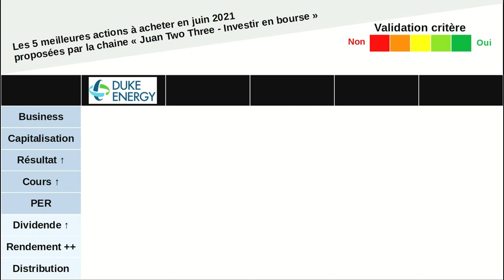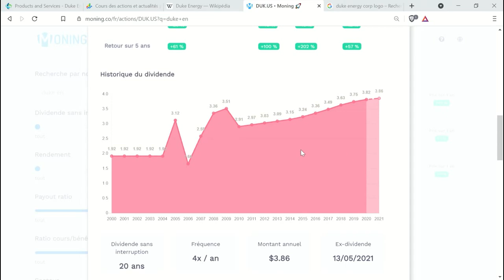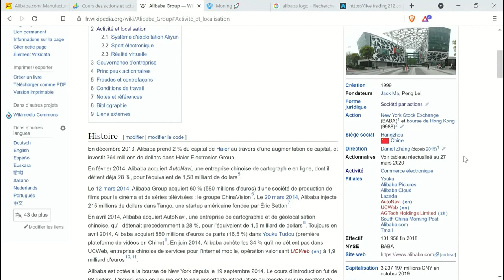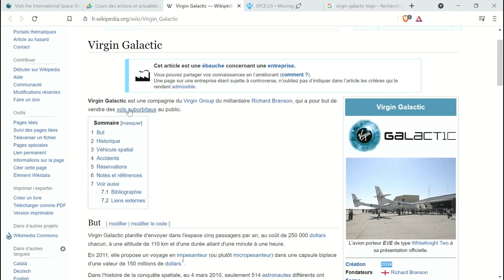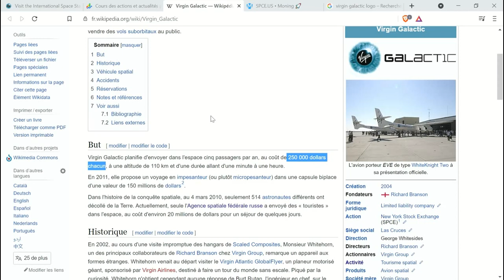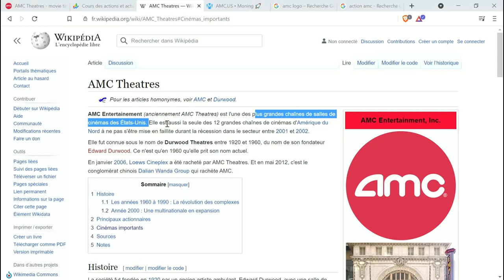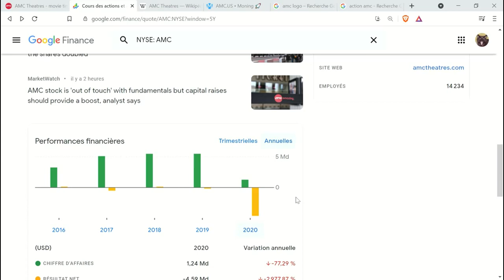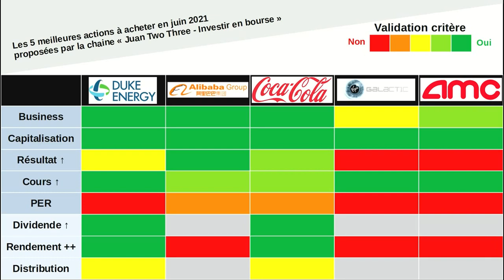Bourse Fondamental Dividendes, Actions proposées par la chaine "Juan Two Three - Investir en bourse"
0:00 Introduction
0:45 Duke Energy Corporation
03:59 Alibaba Group Holding Limited
06:35 The Coca-Cola Company
07:38 Virgin Galactic Holdings
11:02 AMC Entertainment Holdings
14:33 Conclusion